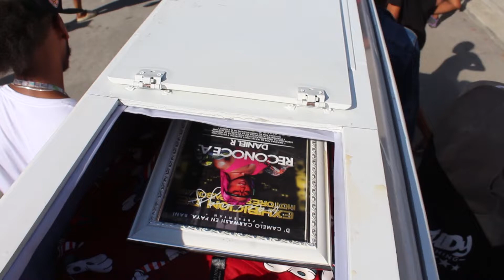Triste Despedida de Daniel Muñoz El Maestro Acompañados De Familiares y Amigos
Triste Despedida de Daniel Muñoz El Maestro  Acompañados Por Familiares y Amigos
Triste DTriste Despedida de Daniel Muñoz El Maestro  Acompañados Por Familiares y Amigosespedida de Daniel Muñoz El Maestro  Acompañados Por Familiares y Amigos